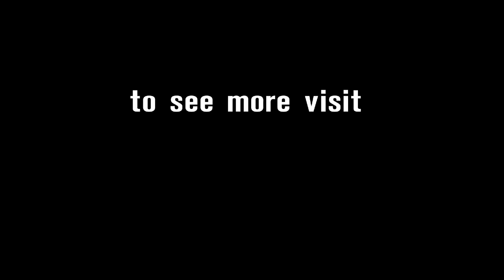Phillip Island, here we go!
For the eighth consecutive year, Phillip Island will stage the first Round of the season. Are you ready?